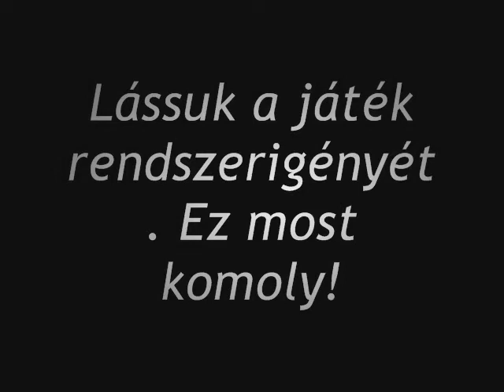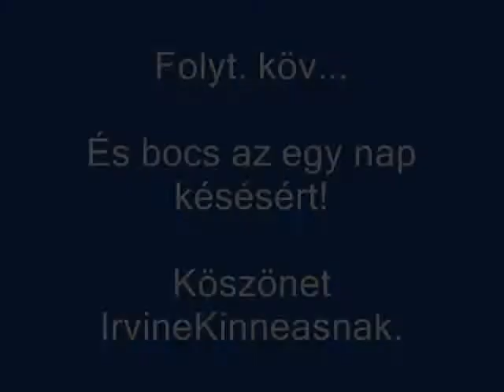Home Alone 2 1